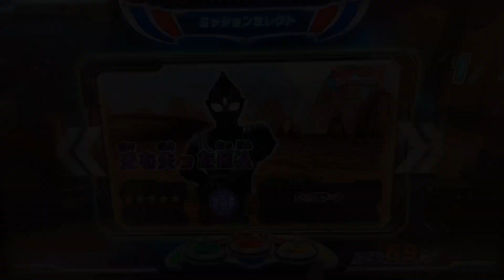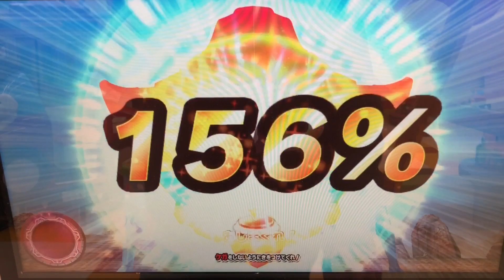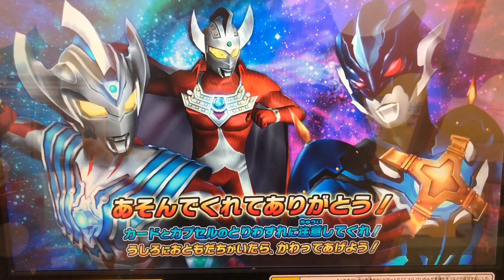【ジード アクロスマッシャー・ダイナ ミラクルタイプ vs ティガダーク】ウルトラマン◆フュージョンファイト『光を失った巨人』ULTRAMAN Fusion Fight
①ウルトラマンジード《アクロスマッシャー 》
②ウルトラマンダイナ《ミラクルタイプ 》

③ウルトラマンブル《アクア》
④ウルトラマンコスモス

◆ミッション◆
『光を失った巨人』

◆対戦相手
ティガダーク

◆ティガダーク◆Tiga dark
『ダークタックル』
ティガ本来の姿で最強の闇の巨人
突如現れた謎の黒い巨人と戦うため、黒いスパークレンスで変身したダイゴ。
しかし、変身したその姿は、光ではなく強大な闇の力を秘めた漆黒の巨人ティガダークだった。

◆ティガトルネード◆
『デラシウム光流』
ティガダークがパワータイプ の力を取り戻した形態‼︎
闇の巨人の1人、剛力戦士ダーラムのファイアマグナムを受けたティガダークは、その闇の力を光へと変えて吸収。
剛力の力を持つティガトルネードへと姿を変えた。

◆ティガブラスト◆
『ランバルト光弾』
ティガダークがスカイタイプの力を取り戻した形態‼︎
俊敏戦士ヒュドラのスピードに翻弄されるティガトルネードだったが、ヒュドラのヒューガストを吸収してティガブラストへと変身。
ランバルト光弾の一撃で撃破した。

◆イーヴィルティガ◆
『イーヴィルショット』
間違った心で光になったため 暴走してしまった戦士！
自らを進化した人類と称するマサキ・ケイゴは、光となって巨人と一体化したが、歪んだ心では巨人の光を制御できなかった。
纏った光は霧散し、巨人は闇にその身を堕とす。

◆タイタス◆
CV 日野聡

Ultraman Taiga
ウルトラマンタイガ
ULTRAMAN TAITAS
ウルトラマンタイタス
ULTRAMAN FUMA
ULTRAMAN Ruebe
ウルトラマンルーブ
ULTRAMAN ROSSO
ウルトラマンロッソ
ULTRAMAN BLU
ウルトラマンブル
ULTRAMAN GEED
ウルトラマンジード
ULTRAMAN ORB
ウルトラマンオーブ
Ultrawoman grigio
ウルトラウーマングリージョ
Ultraman Groob